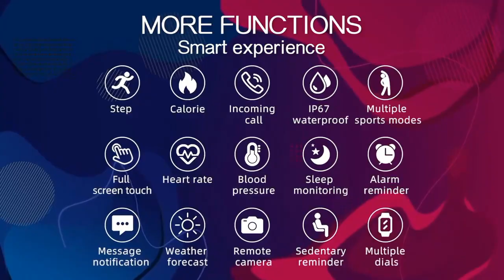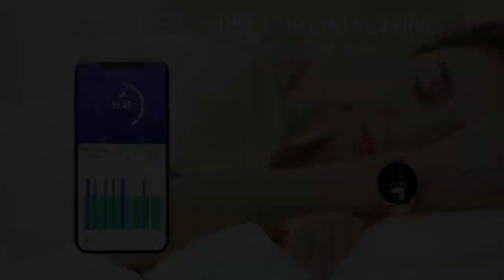New Smart Watch for Man Women Waterproof Heart Rate Fitness Men Sports Smartwatch for iPhone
New Smart Watch for Man Women Waterproof Heart Rate Fitness Men Sports Smartwatch for iPhone Android Xiaomi Huawei SMART WATCH